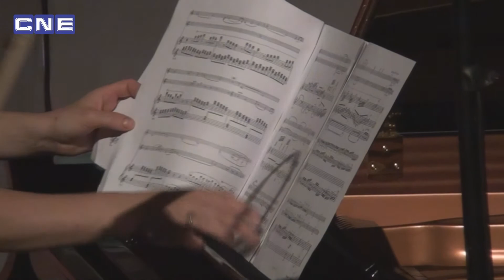NOVENO FESTIVAL CONCURSO INTERNACIONAL INFANTIL Y JUVENIL DE PIANO 2013